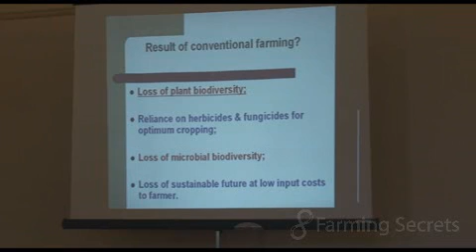What are the Results of Conventional Farming? Part 4 of 4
A short rather dismal summary for farmers who face a bleak future until they wake up to what is happening to their soils because of current farming practices.

Dr Mary Cole is a well-known academic and plant pathologist and nationally and internationally recognized expert in the management of the fungal pathogen, Botrytis cinerea.

This clip is a property of Farming Secrets.
Farming Secrets is passionate to support farmers to farm with health, be viable and to grow nutrient dense mineral rich food for us all to eat -- humans and animals -- without the use of chemicals.
Farming Secrets films successful farmers and experts who share their stories and show you how.